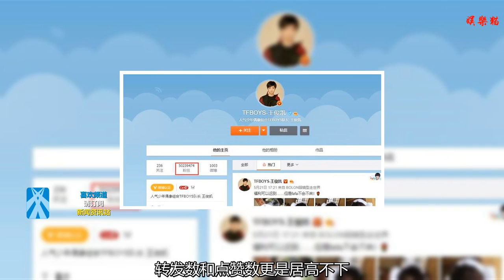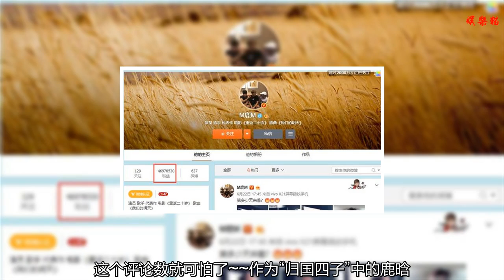粉絲超王源、蔡徐坤 他是90后中首位粉絲超5000萬的明星！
娛樂圈中有各種各樣類型的男明星，滄桑的、肌肉歐巴、小奶狗……在小鮮肉人群中有幾個人氣快速提高。看人氣高不高，可以從微博粉絲數和微博評論數看了。
    要說現在90后小鮮肉明星中粉絲數最高的人就要數王俊凱了，他的微博粉絲數非常的高，目前的微博粉絲數有5024萬，平時隨便發一個微博評論數幾乎都在幾十萬上百萬萬，轉發數和點贊數更是居高不下。他的微博粉絲數甚至超過了鹿晗，小小年紀就這么受歡迎，一定有過人之處。
    作為tfboys的另外一個成員王源，憑借高情商、幽默的個性深得大家喜愛。還曾經代表中國去聯合國參加演講，小小年紀的他面對那種情況一點都沒有緊張，非常流利的用英文進行演講。在《王牌對王牌》中他還跟沈騰分別擔任隊長，幽默又謙遜的風格十分討喜。他現在微博的粉絲數4946萬，平均每條微博的評論數都有50萬左右。
    從《偶像練習生》成名的蔡徐坤，雖然現在跟粉絲數才1333萬粉絲，比起王俊凱、王源還有很大的差距。但是從成名到現在才短短幾個月的人，這個增長速度非常可怕的。而且蔡徐坤每條微博的平均評論數都穩定在幾十萬，跟王俊凱比起來差不了多少，按照這個速度下去的話，蔡徐坤等粉絲數上了5000萬后，這個評論數就可怕了~~
    作為“歸國四子”中的鹿晗，人氣在EXO的時候早已積攢得非常高。回國后鹿晗也獲得很好的發展機會。去年鹿晗公布了和關曉彤的戀情后，微博粉絲數掉以一部分，加上今年鹿晗沒有什么特別好的作品出來，現在正在播出的《甜蜜暴擊》反應也是平平。在《奔跑吧》中鹿晗今年的出鏡機會也沒有前幾年高了。現在鹿晗的微博粉絲數4698萬，平均評論數在10萬左右。跟蔡徐坤和王俊凱還有一些差距。
    上面幾個小鮮肉中，王俊凱和王源都是青少年正能量的代表，陽光向上，沒有任何緋聞和黑點。不僅深受粉絲喜愛，還是各大官方媒體邀請的代表。而蔡徐坤以其多變的造型和風格讓網友永遠猜不到下一秒他會給大家帶來什么驚喜。鹿晗憑借青春陽光有謙遜的態度也深受粉絲擁護。